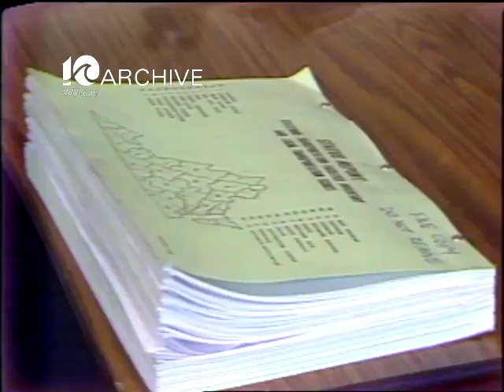WAVY Archive: 1982 Local Interstate System Funding